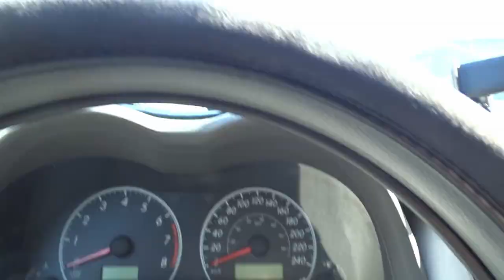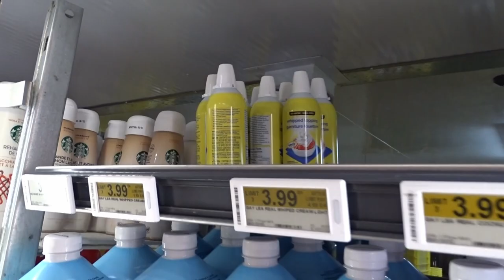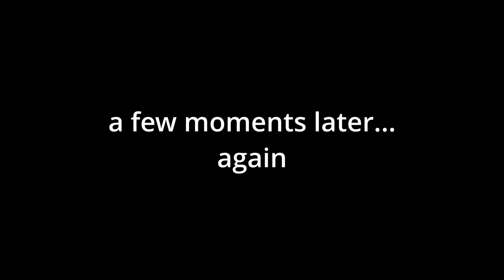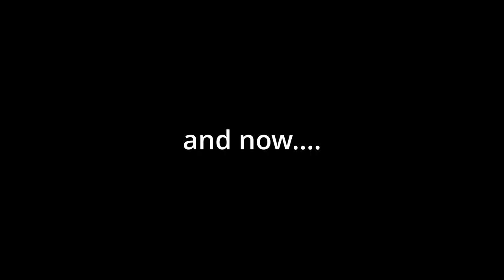Maxime's First Thanksgiving! A Vlog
A Vlog of Maxime FIRST EVER Thanksgiving!
Come with us as we prepare for an evening of stuffing our faces with good company.

What are you Thankful for this year?

We do not claim to be professionals, by any means.
Just 2 semi-normal humans, from differant sides of the world, sharing our life with you.

Max & Jen

~ Sony DSC-HX400V
~ Samsung Galaxy A14
~ Lenovo Laptop